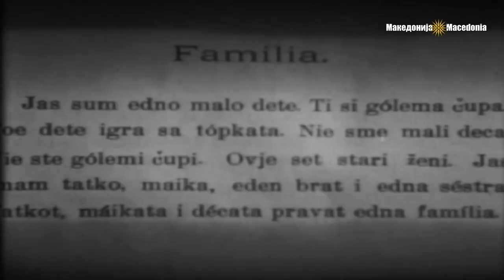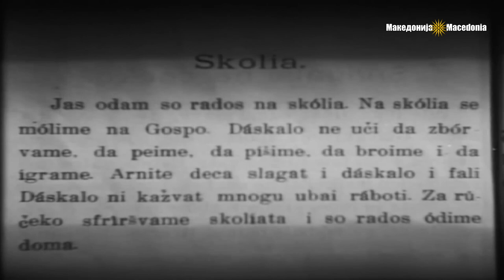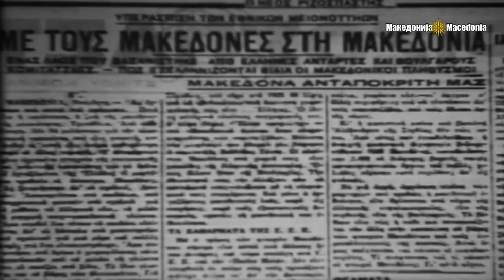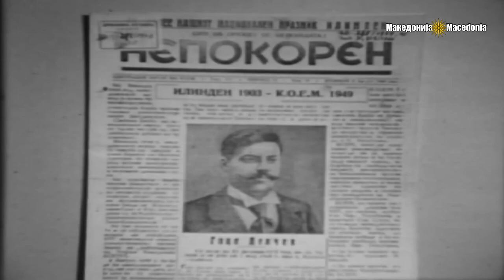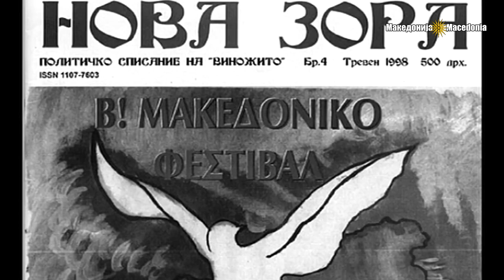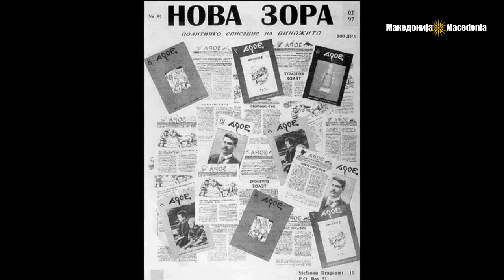Greek colonisation of Macedonia - 1913-1953